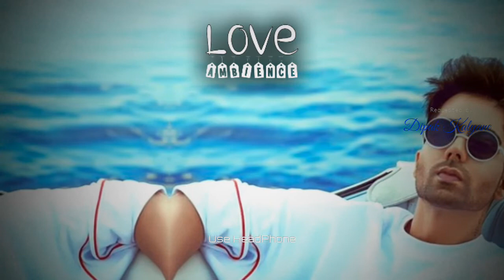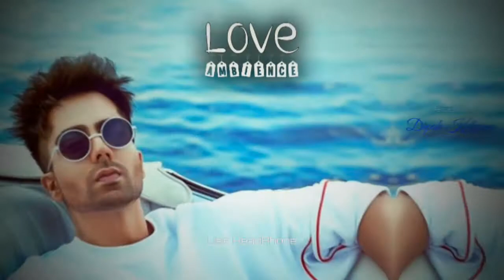Kya Baat Ay (8D Audio) Harrdy Sandhu | Love Ambience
ig_dark_devil

PLEASE do not opt for a youtube strike. We Do not Wish to make any Commercial Use of this & Intended to Showcase the Creativity Of the Artist Involved.